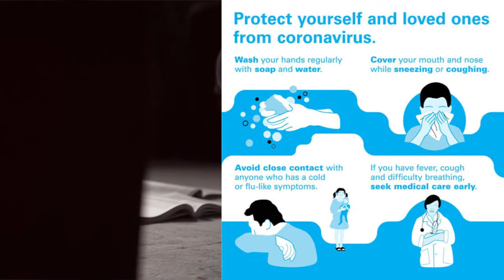Phatiah inspires hope as Coronavirus rages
,Fatiah Kanyinsola Ojediran who goes by the stagename Phatiah preached hope and the need to believe in the sanctity of humanity with the faith that mankind will survive these trying Coronavirus period just as humanity had triumphed over several challenges in times past.